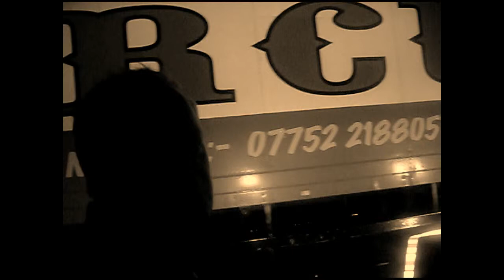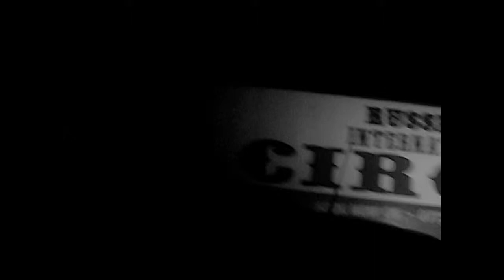Last Man Standing by Sean T Wright - (2010)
Black & white edit of Sean T Wright's Last Man Standing(2010).For over 1000 free download MP3s of Sean T Wright's music go Sean T Wright is an early pioneer of DIY and free music cultures. He released his 1st album CARCASS in 1976.